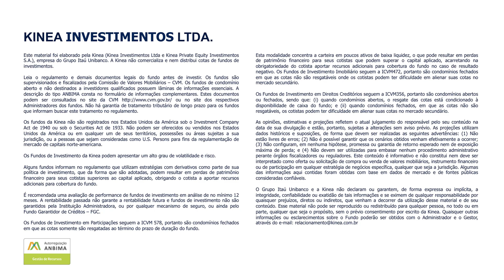KFOF11 - Resumo Mensal do Kinea FOF FII ref. Dezembro.21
Balanço mensal do mês de Dezembro de 2021 do fundo Kinea Fundo de Fundos FII (KFOF11).

Por Lucas Simon, gestor do fundo e Luis Filipe de Callis, da área de Relacionamento com Investidores da Kinea.

Procure pelo podcast Kinea nas principais plataformas de podcast.